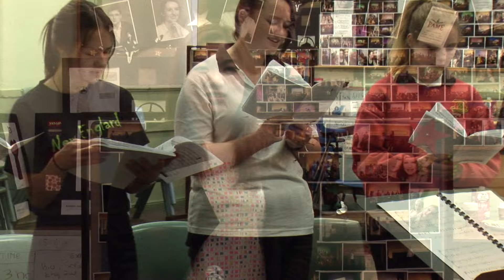New England Singers workshop at Inverell High School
New England Conservatorium of Music's New England Singers visits Inverell High School for a workshop leading up to the 2014 New England Sings! events.